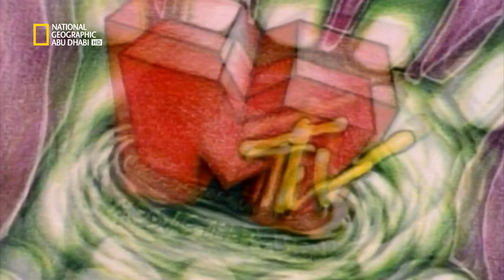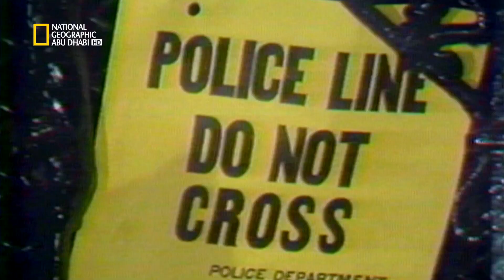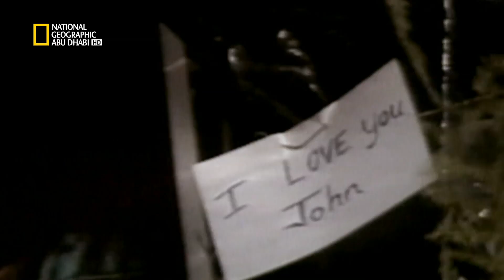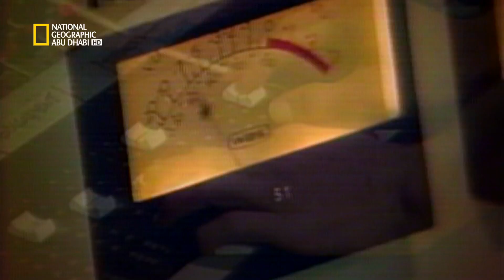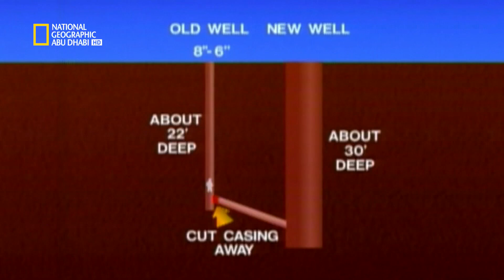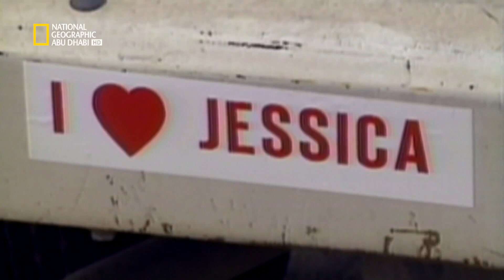الثمانينات تحت الأضواء: المفهوم الجديد لشبكات التلفزة | ناشونال جيوغرافيك أبوظبي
في الثمانينيات، انتشرت قنوات التليفزيون على نطاقٍ واسع بسبب انطلاق الشبكات التي غيرت مسار اللعبة مثل MTV وCNN التي طغت على قضية مقتل جون لينون.